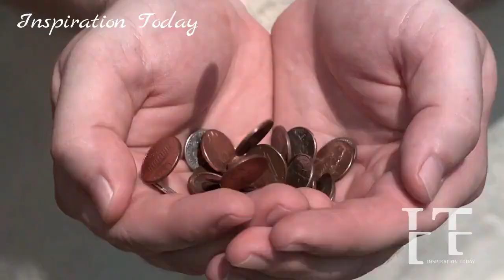THE LORD IS RESTORING EVERYTHING AGAIN THAT WAS STOLEN; YOUR FORTUNES AND ALL OF YOUR INHERITANCES!💯